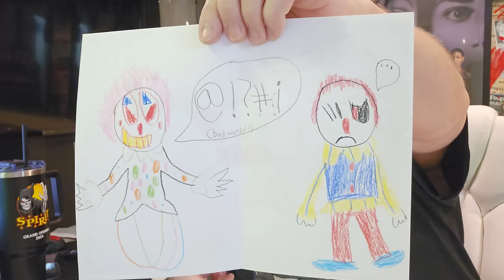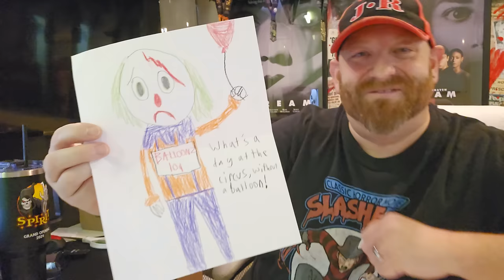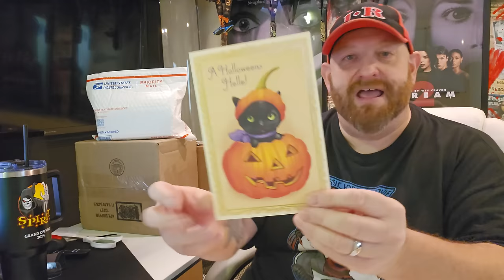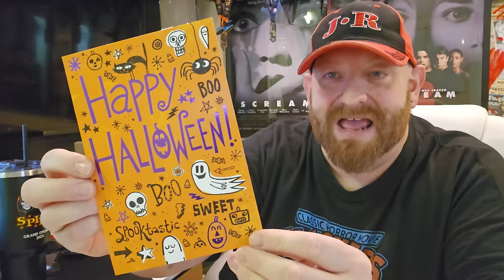SPOOKY HALLOWEEN FANMAIL FRIDAY! YOU GUYS RULE! part 1